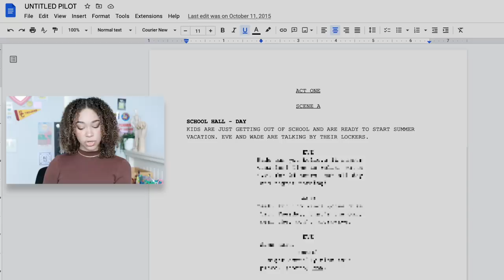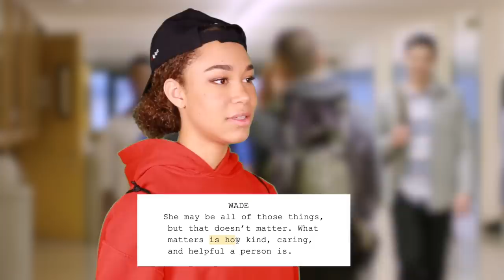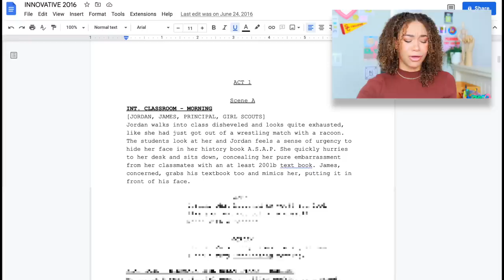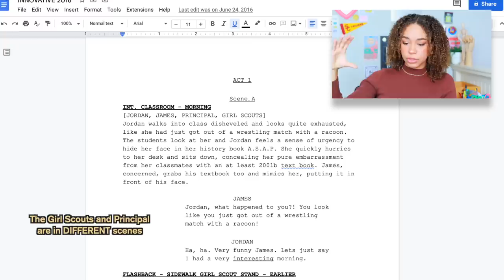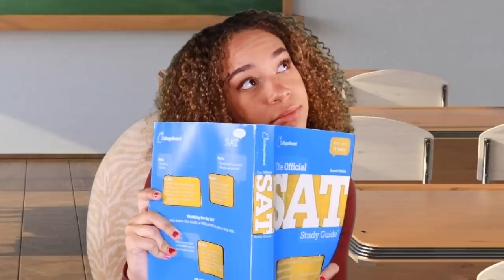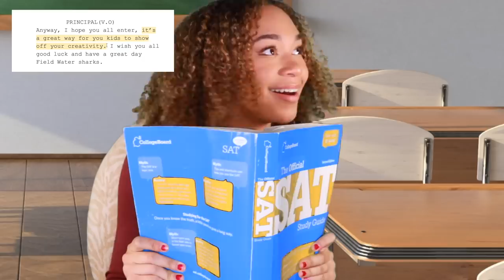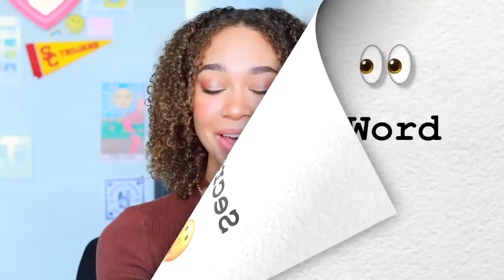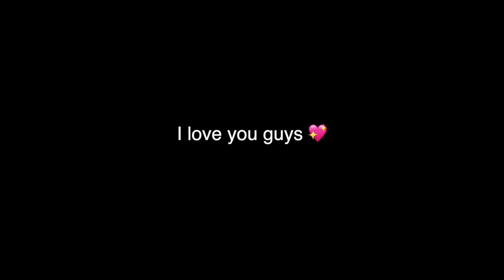Reading & Performing the First Movie Script I Wrote... *i'm scared*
Today, I read and perform my FIRST EVER MOVIE SCRIPT... I'm scared.😳  I started screenwriting a long time ago. As I've grown throughout years, my writing skills have as well. Let's reflect on my (crazy) stories from the past.📝 The high school sitcoms that I wrote were... interesting to say the least. But hey, it's fitting for the back to school season!📚 Comment if you want PART TWO!✌🏽

⏰ TIME STAMPS
00:00​ Introduction
01:38 Script #1
05:21 Script #2
10:25 Reflection & Outro